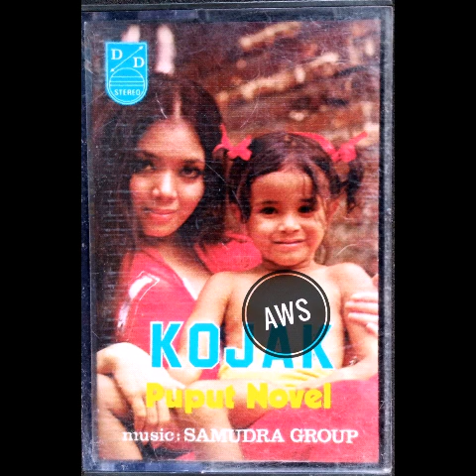Kojak - Puput Novel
Ciptaan Novel
Produksi DD